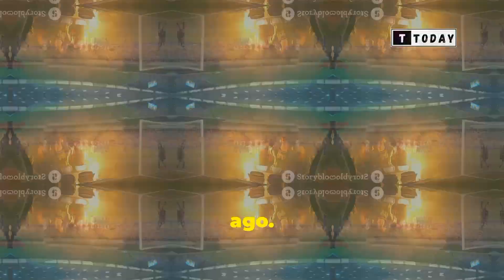Newcastle vs Arsenal LIVE! Premier League result, match stream, latest updates today. Highlights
Newcastle vs Arsenal LIVE! Premier League result, match stream, latest updates today.Newcastle Stuns Arsenal with 1-0 Victory! | Premier League Highlights

Newcastle United clinched a thrilling 1-0 victory over Arsenal, courtesy of a sensational goal by Alexander Isak. Despite Arsenal's dominant possession, they couldn't break through Newcastle's rock-solid defense. This win is particularly sweet for Newcastle as it marks their first triumph in six league matches and serves as a revenge for their earlier defeat to Arsenal. Watch the highlights to see how Newcastle's tactical prowess and Isak's striking skills sealed the deal!

OUTLINE:

00:00:00 Newcastle Stuns Arsenal with 1-0 Victory! | Premier League Highlights